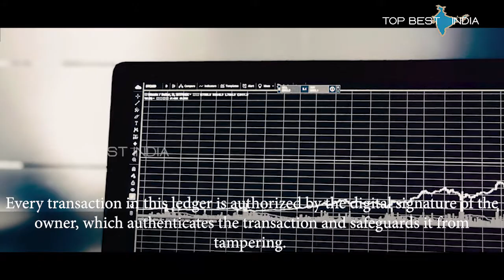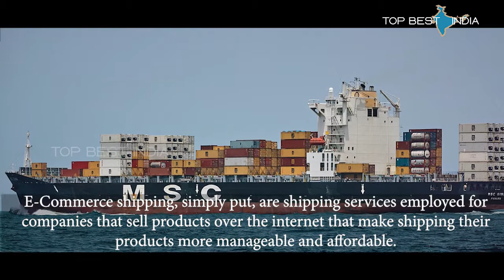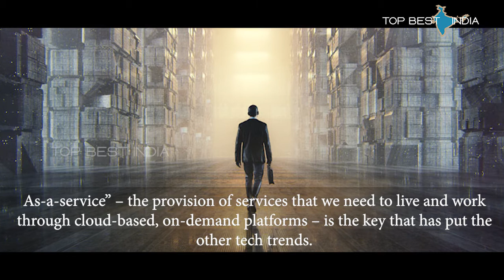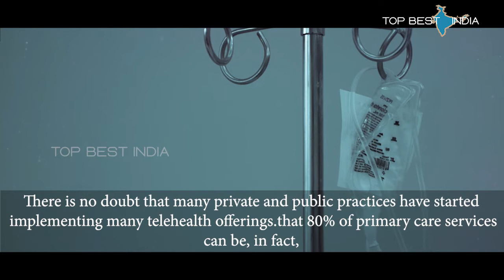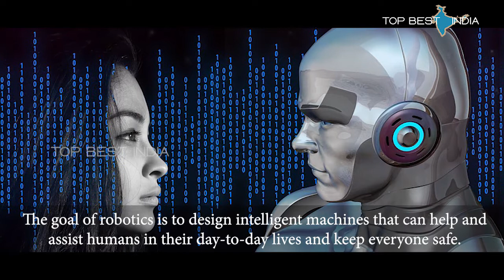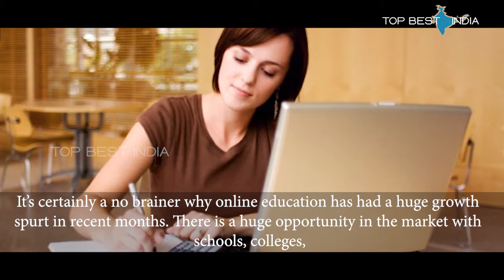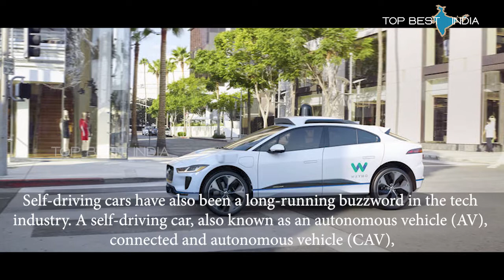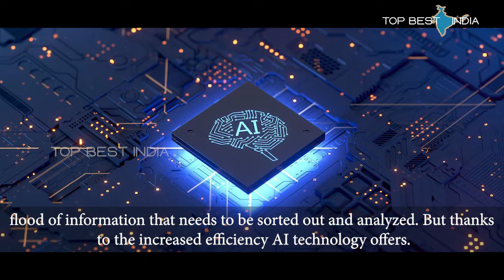Top 10 Biggest Startups Technology Trends In 2021 Everyone Must Get Ready For Now | Startup Ideas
Risky times call for safety measures and it pays to be in the loop. The more up-to-date you are with the latest happenings, the better you can pivot any unforeseen changes in the volatile industry. There is no doubt that 2020 has been a rollercoaster for startups. With the huge shift to online working, shopping, socializing, and more, we’ve seen some major pushes for certain technologies, especially ones that have capitalized on this digital focus.

1. Artificial Intelligence (AI)
AI is undoubtedly one of the biggest tech trends at the moment, and during 2021 it will become an even more valuable tool for helping us to interpret and understand the world around us.  The volume of data collected is overwhelming.

2.Self-driving cars
Self-driving cars have also been a long-running buzzword in the tech industry. A self-driving car, also known as an autonomous vehicle (AV), connected and autonomous vehicle (CAV), full self-driving car or driverless car, or robo-car or robotic car, is a vehicle that is capable of sensing its environment and moving safely with little or no human input.

3.5G and enhanced connectivity
Faster and more reliable internet doesn't just mean we can load web pages more quickly and spend less time waiting for videos to launch on Youtube. Each successive advance in mobile connectivity from 3G onwards has unlocked new use cases for the internet.

4. Online education
It’s certainly a no brainer why online education has had a huge growth spurt in recent months. There is a huge opportunity in the market with schools, colleges, and even coaching centers conducting classes via video conferencing.

5. Robotics
Robotics is an interdisciplinary research area at the interface of computer science and engineering. Robotics involves design, construction, operation, and use of robots. The goal of robotics is to design intelligent machines that can help and assist humans in their day-to-day lives and keep everyone safe.

6.Virtual and telehealth care
Institutions, especially in healthcare, are attempting to lower the exposure of COVID-19 to patients and workers. There is no doubt that many private and public practices have started implementing many telehealth offerings.that 80% of primary care services can be, in fact, delivered virtually.

7. XR, VR, AR
The new reality of the pandemic, the need for Extended Reality (XR) will grow. Virtual Reality (VR) and Augmented Reality (AR) will play a big role in assisting service providers to overcome new challenges.

8. As-A-Service Revolution
“As-a-service” – the provision of services that we need to live and work through cloud-based, on-demand platforms – is the key that has put the other tech trends.

9.E-Commerce Shipping
E-Commerce shipping, simply put, are shipping services employed for companies that sell products over the internet that make shipping their products more manageable and affordable. eCommerce shipping has become more competitive than ever with large retailers like Amazon and Walmart making shopping faster and cheaper for their customers.

10.Blockchain Technology
Blockchain technology is a structure that stores transactional records, also known as the block, of the public in several databases, known as the “chain,” in a network connected through peer-to-peer nodes.

artificial intelligence,4th industrial revolution,future technology 2020,the most incredible inventions,Future tech trends,top 10 technologies to learn in 2021,artificial intelligence documentary,artificial intelligence robot,technology to learn,future inventions,trending technology videos,top technologies to learn 2021,startup ideas for students,technology startup ideas,innovative startup ideas,best startup ideas 2021,learn trending technologies,startup ideas